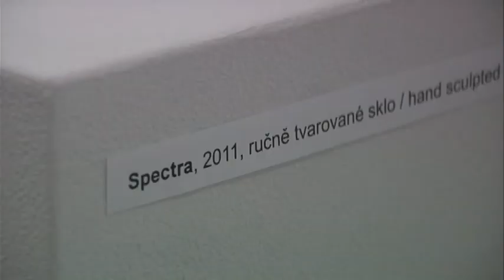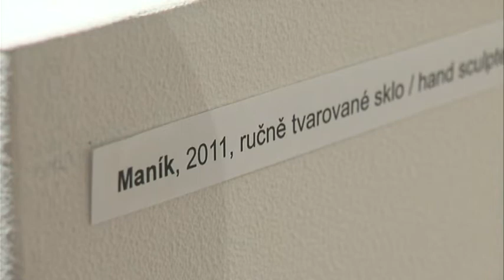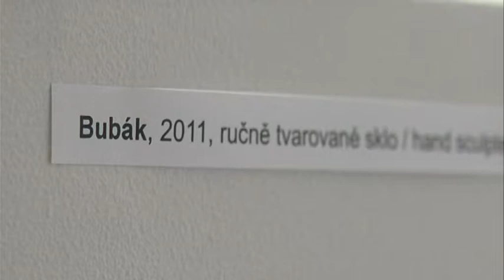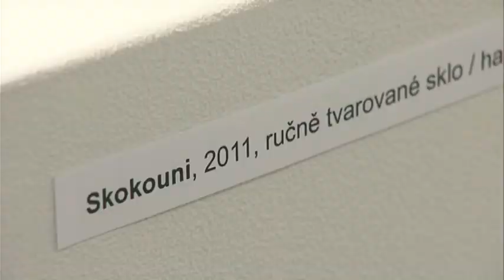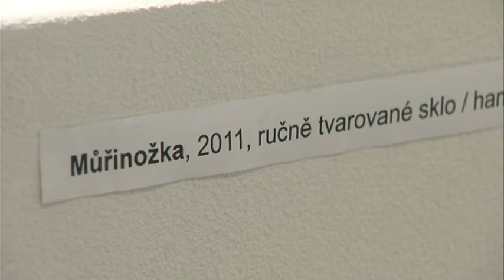Skleněné sochy podle Ďáblovy zahrádky v Portmoneu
Portmoneum -- muzeum Josefa Váchala vystavuje letos v rámci Smetanovy výtvarné Litomyšle práce mladého skláře, Martina Janeckého. Ke skleněným plastikám s názvem Herbárium Janeckého inspirovaly motivy Váchalových dřevorytů v knize Ďáblova zahrádka.